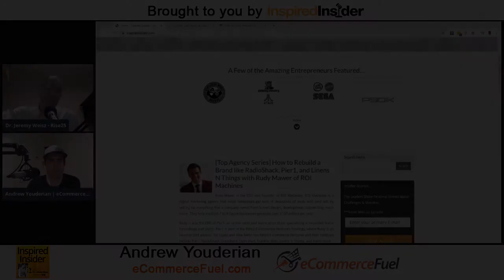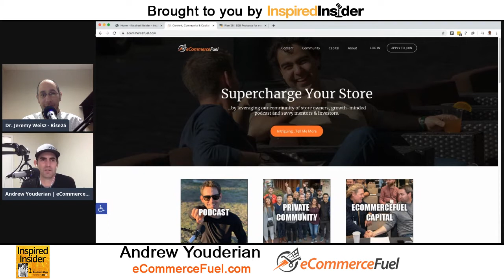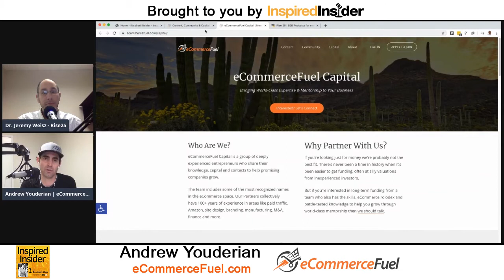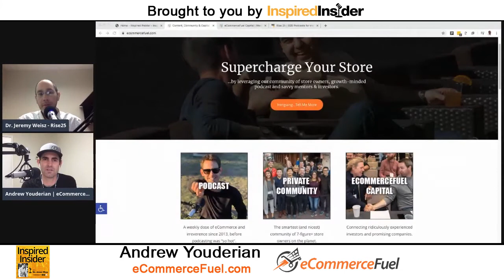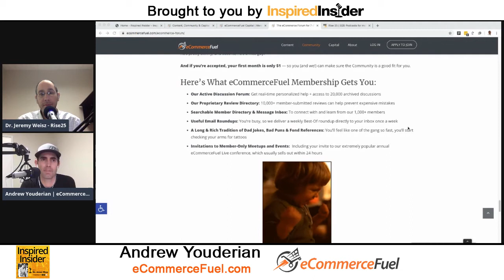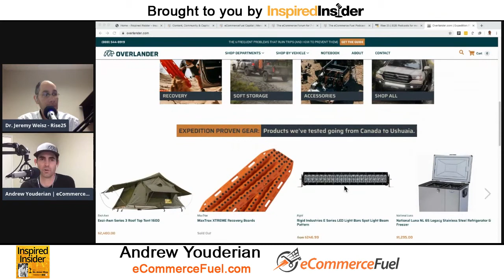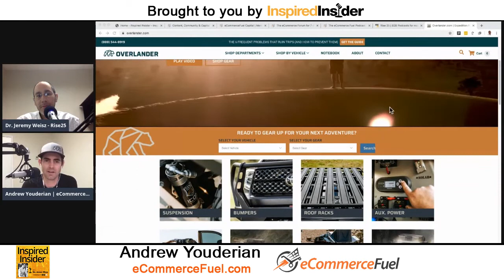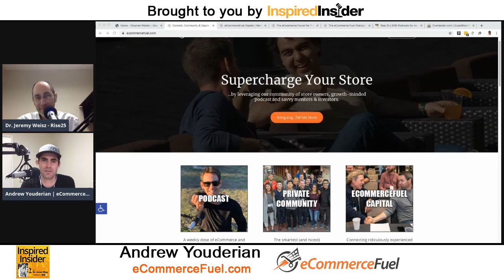Andrew Youderian of eCommerceFuel.com on InspiredInsider with Dr. Jeremy Weisz